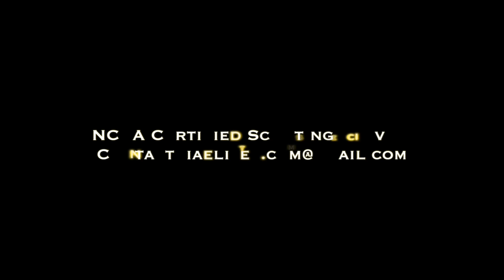Updated Rankings - Top 10 in 2015 - 1. Ben Simmons 2. Malik Newman 3. Jaylen Brown 4. Isaiah Briscoe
CourtsideFilms.com